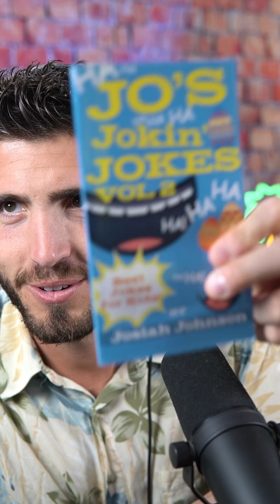The Toiley - Where the the idea for Toiley originated and much more - Breakout Creator #018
Welcome to another episode of 'Breakout Creator' hosted by Dominic DiTanna! Today, we're diving into the world of Grant Baciocco, a trailblazer in podcasting, comedy, and character creation. Get to know the mastermind behind Toiley T. Paper, the hilarious talking roll of toilet paper with over 3 million TikTok followers. We'll explore Grant's creative journey, his success with Toiley, and his experiences in podcasting, comedy skits, and live shows. Don't miss this chance to uncover the secrets of a breakout creator alongside Grant Baciocco.